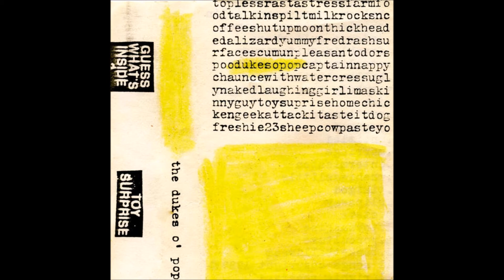DUKES O' POP - Pop Culture